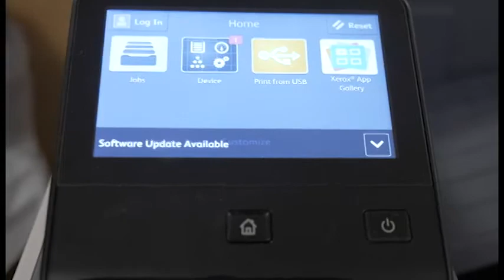Fund Development April 2022 - Thank you!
To the donors who support KDL, we extend a heartfelt thank you!